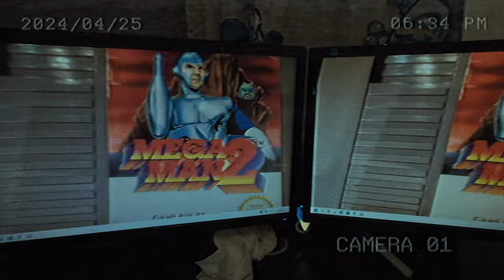Uppopaistetut Kanan Koipireidet sekä jälkkäri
Jälkiruokaa Banaanista sekä pääruokana koipireidet. Valmistetaan kaikki Friteerauksessa